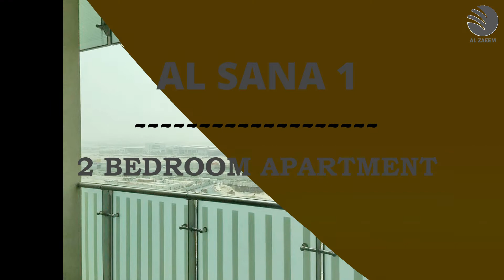Hot Deal! Luxurious 2 Bedroom Apartment | Al Sana 1 in Al Raha Beach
Own a spacious 2 bedroom apartment in Al Sana, Al Raha Beach at the lowest price!
Hurry Up!!

Property Details:
1 Master Bedroom with attached bathroom
1 Cozy bedroom
Powder room
Kitchen with customized cupboards
Living area
Dedicated parking

Feature Amenities:
-Mosque
-Nursery
-Gym
-School
-Coffee Shops
-Parking
-Restaurant
-Park
-Basketball court
-Retail Store
-BBQ facilities
-Swimming Pool
-Tennis court

The residence of Al Muneera will enjoy premium facilities like a private beach, Clubhouse, Swimming pools, Gymnasiums, Sauna, Steam rooms, Communal gardens, Children’s play area, Canal promenade, Waterfront promenade, ‘Seashell’ water feature.

Al Muneera is a part of Khor Al Raha in Al Raha Beach Development is set to be the home town of 120,000 residents and a new gateway to Abu Dhabi, and only a few minutes away from the city hassle and bustle offering a calm environment.

Al Raha is located on the beachside of the main highway leading into Abu Dhabi from Dubai; the development consists of three precincts, each with its own distinct personality and appeal.